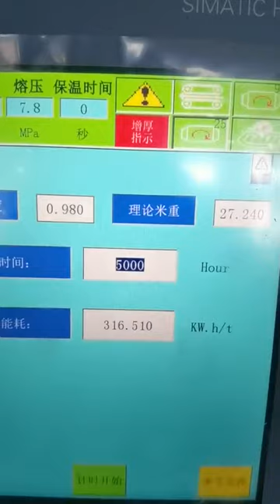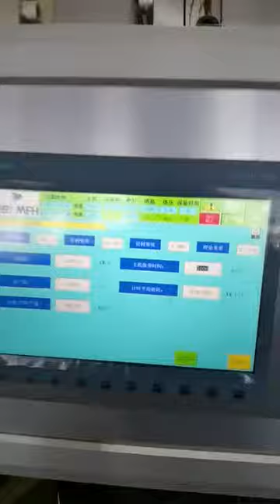400mm - 800mm HDPE pipe extrusion machine from Jwell company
Jwell Large diameter pipe extrusion line, it features of high capacity, low energy consumption, high automation and easy operation.